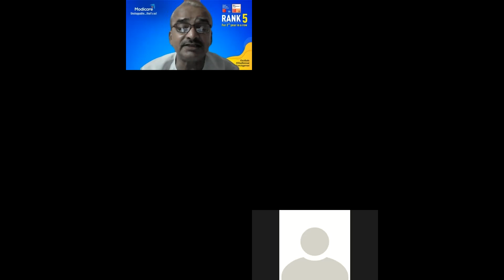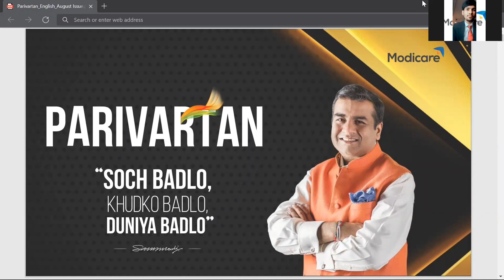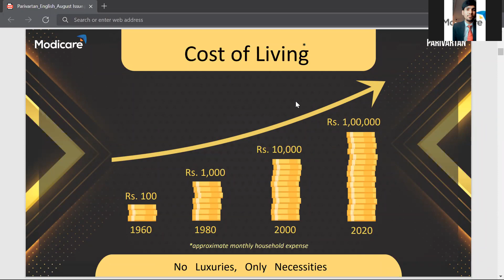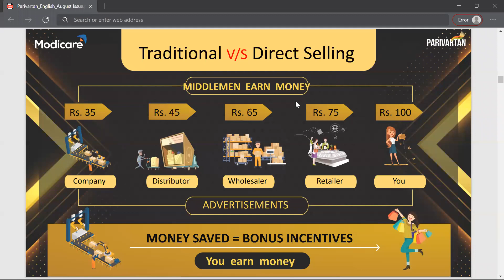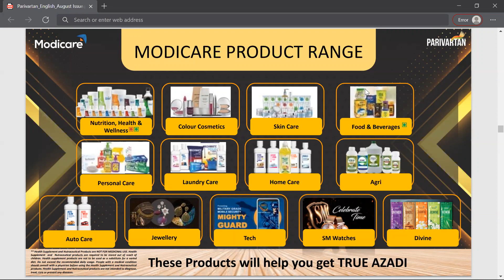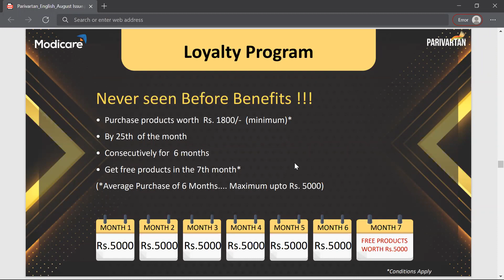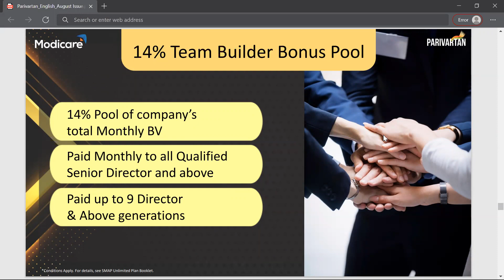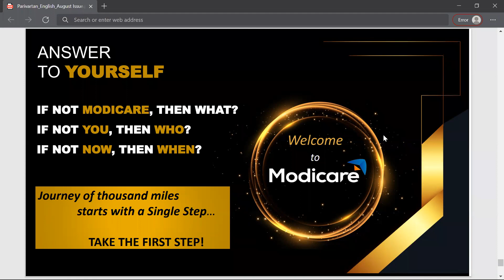Parivartan by Shama Maam Team